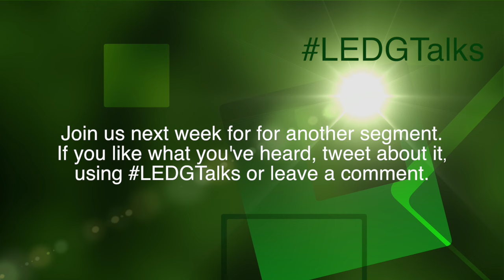The Modern CIO: Leading the Charge in a Changing World - Ryan Fay - Part 1